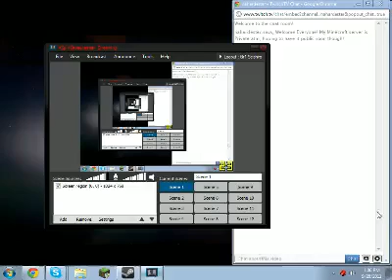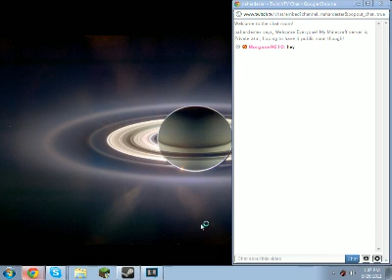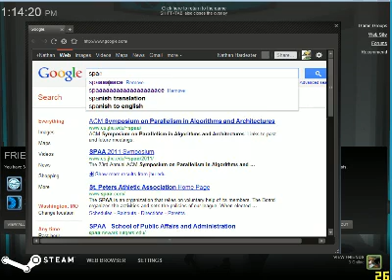Portal 1 - Part 1